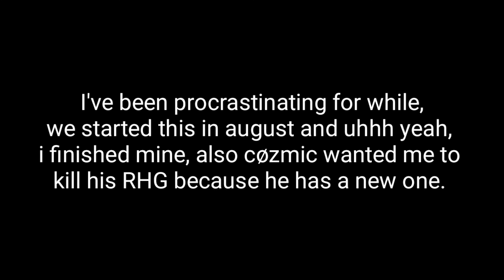Sagebandit Vs Cøzmic RHG #2 (flipaclip )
Finaly I finished this BULLSHIT! lol

well yeah i hope you enjoy this... looks like dog shit to me tbh, uhhh... Cozmic lost his channel so yeh thats a thing he's making his part as a continue-ation to my animation.

so look out for that, ill link his channel

uhhh thank you again for 100 subs I'm pretty happy that 100 people like my content :D

more videos will come out soon

support the song artist